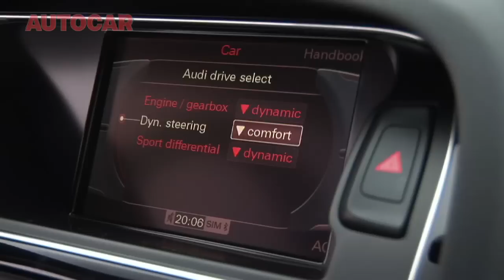Audi RS5 driven by autocar.co.uk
Our verdict on the Audi RS5, the firm's 444bhp super-coupe.